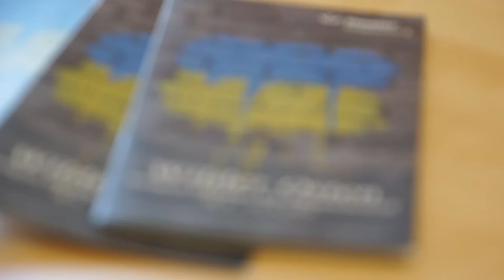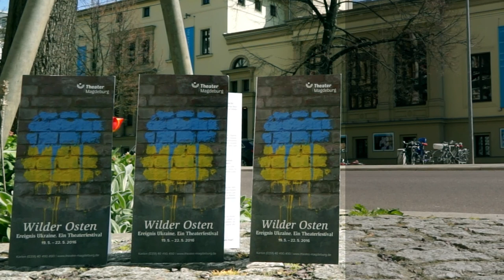Wilder Osten - Ereignis Ukraine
Vom 19. - 22. Mai steht die Ukraine mit ihrer gesellschaftlichen, politischen und kulturellen Vielfalt im Mittelpunkt mehrerer Inszenierungen am Schauspielhaus. Zum Festival eingeladen wurde eine Vielzahl junger ukrainischer Künstler, die mit den Schauspielern des Theaters Magdeburg Stücke zeitgenössischer ukrainischer Autoren erarbeiten, sich in einen spannenden künstlerischen Austausch begeben und einen Einblick in ihre Kultur und ihren Umgang mit den Problemen ihres Landes ermöglichen.

Unsere europäische Freiwillige aus der Ukraine Viktoria Bilasch war bei den Proben dabei, hat mit Regisseuren und Schauspielern gesprochen. Zu Wort kommt auch die Leiterin des Schauspielhauses Cornelia Crombholz, die an der Realsierung des Festivals maßgeblich beteiligt war.